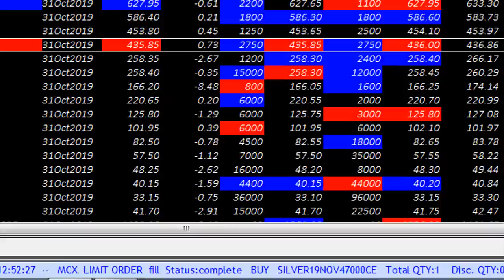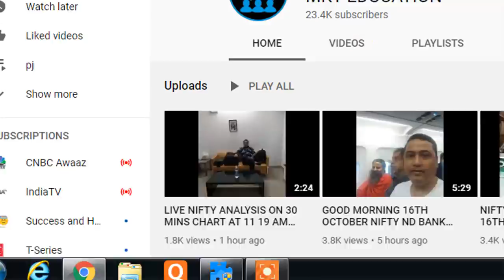NIFTY AND BANK NIFTY UPDATE AT 1 03 PM AFTERNOON